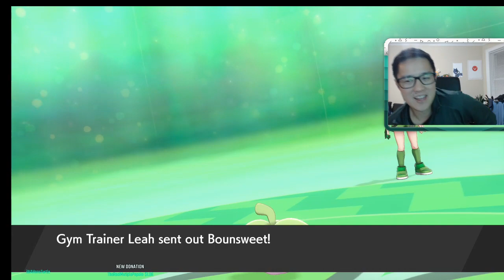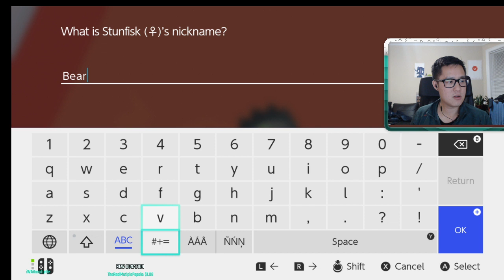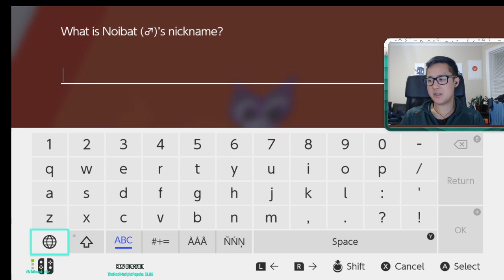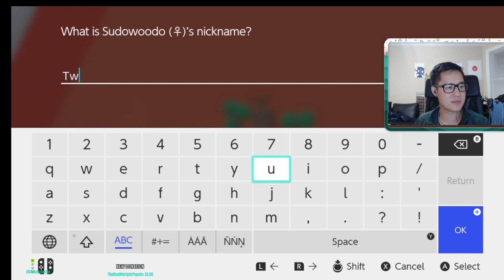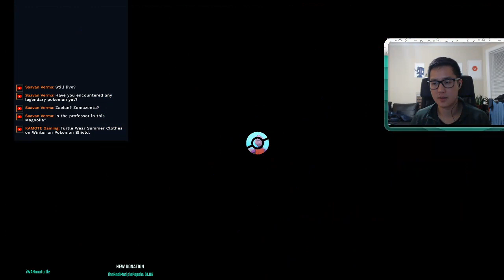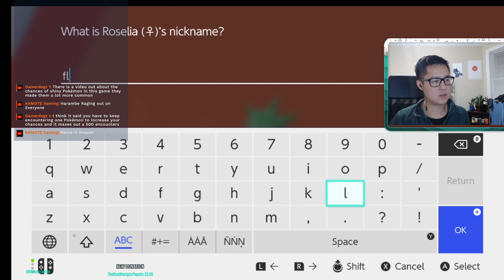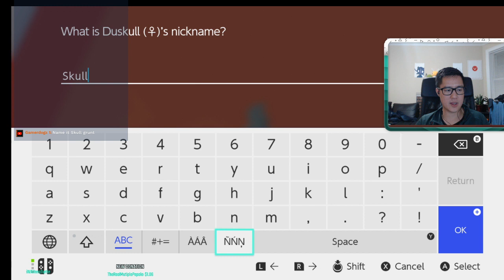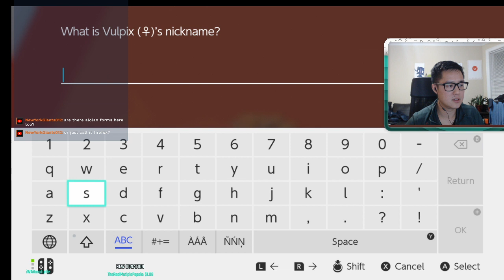Pokemon SHIELD Playthough Part 2! LOVE THIS GAME!!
Regular Streaming Schedule:
Monday/Tuesday/Thursday at 7pm EST!